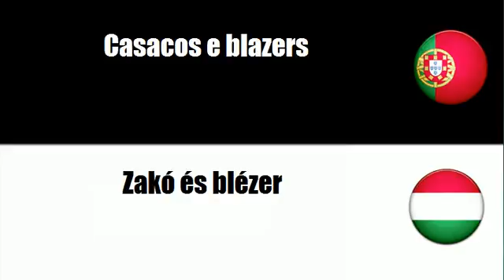Aprenda vocabulário Húngaro # Tema = Vestuário formal de trabalho